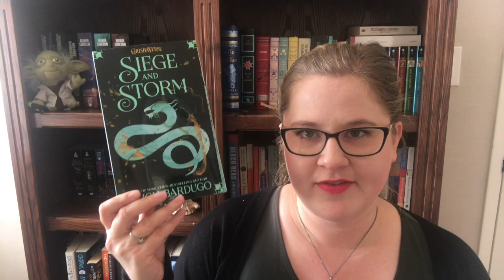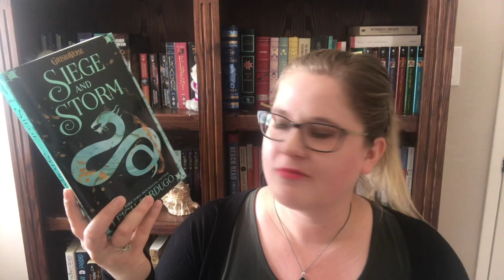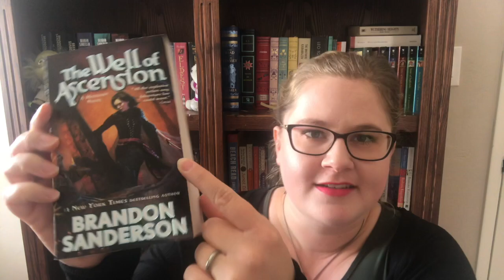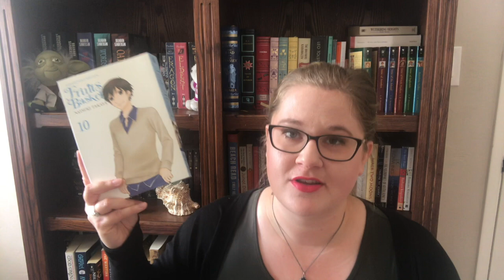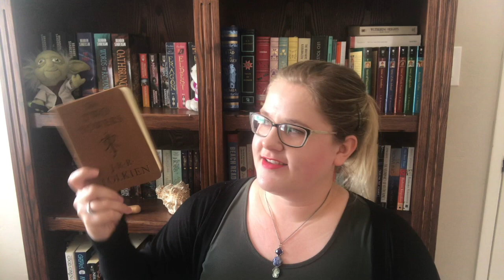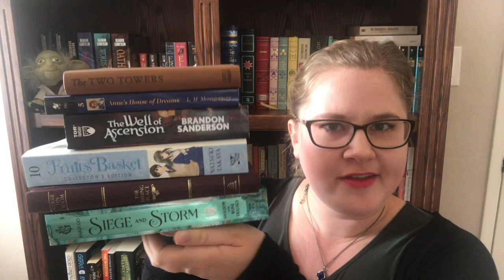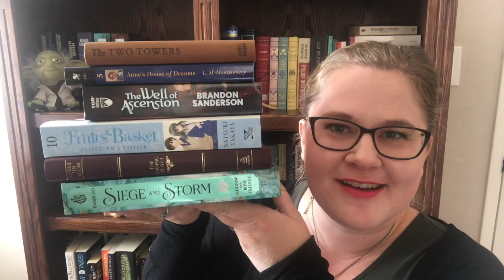May TBR - Medieval-a-thon!